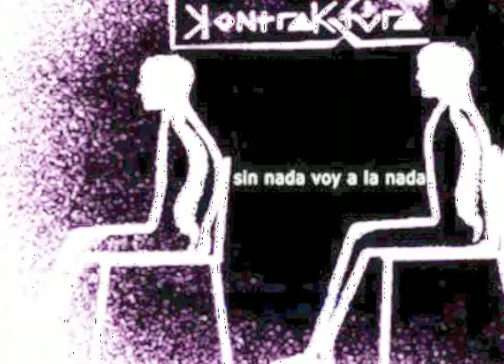mICROcONCERt KONTRAKTURA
kontraktura live marx bar 10/2012.